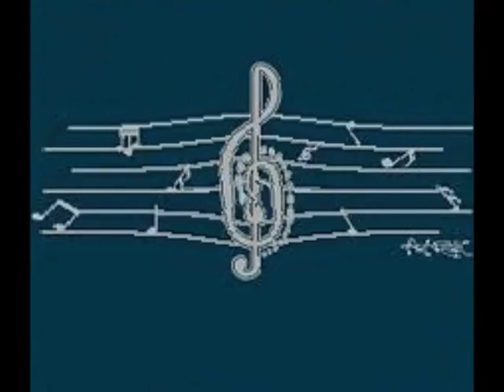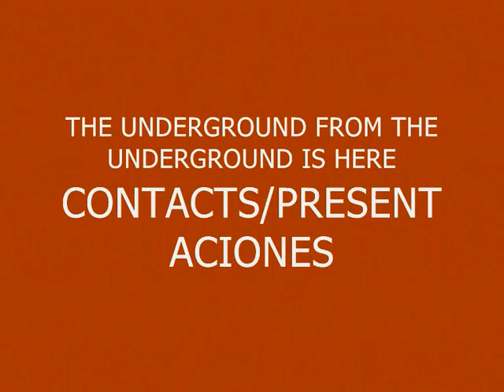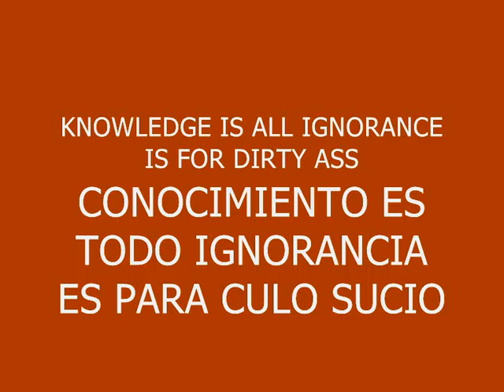MUSIC 43 SUPER RAP MUSIC PRODUCED IN MY PLAYSTATION 2 MARVOK345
MUSIC PRODUCED IN 2006 IN MY PLAYSTATION 2 PRODUCED BY MYSELF MARVOK MARGINAL DEL VOKAL SEARCH GOOGLE marvok345 LE LÉGITIME THE UNDERGROUND FROM THE UNDERGROUND IS HERE MARVOK345
MUSIC AND LYRICS IN MULTIPLE LANGUAGES